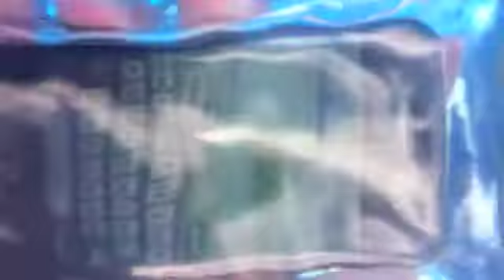Take Your iPhone Swimming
aLoksak is your simple yet effective choice to protect your electronic device against water damage.  This amazing product has been tested and approved by the US Navy Experimental Diving Unit and SSI, it holds 5 patents, its hermetic seal creates an absolute airtight seal preventing the re-entry of air and micro organisms.  Its recyclable and reusable.  Its super durable with a tinsel strength rated to 6,250 PSI, it can be submerged to 200ft/60m.  Something so simple, yet effective is a must have for any outdoor activities, why risk water damage on your expensive electronic devices like your iPhone when you can use aLOKSAK.